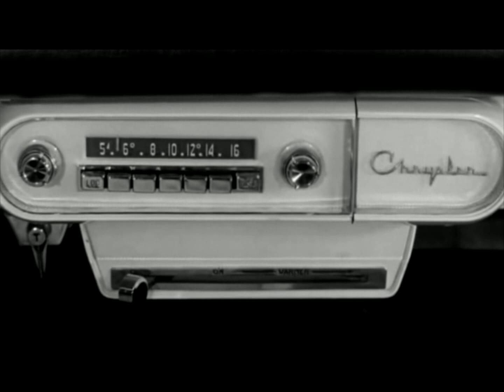Johnny McADAMS - "Is there no love for me love" - 1956 - Un titre Rockabilly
Un titre Rockabilly de 1956 par Johnny McADAMS - "Is there no love for me love" - Un titre découvert dans la série "Desperate Rock 'n' Roll" - Vol. 13
Le 45t est une réédition de 2021